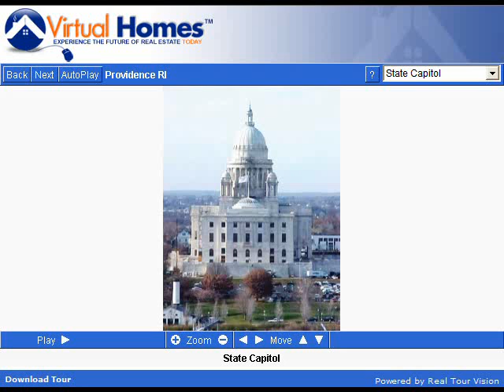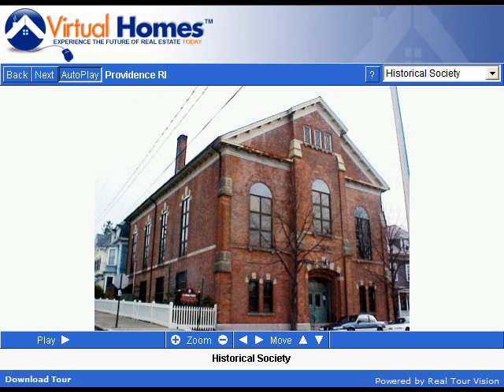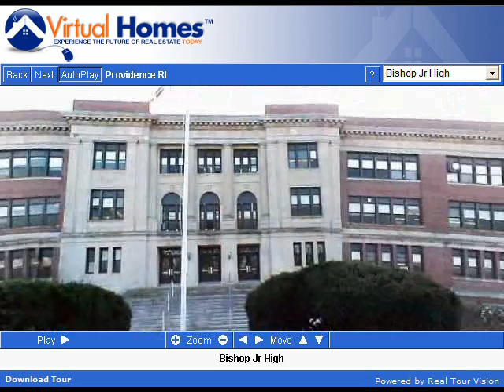Providence Rhode Island (RI) Real Estate Tour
Tour Providence, RI neighborhoods, condominium developments, subdivisions, schools, landmarks, recreational areas, and town offices.

Providence, Rhode Island is the second fastest-growing city in the Northeast, and the second largest city in New England. Now a bustling center for industry, the arts, and higher education, Providence boasts an illustrious history spanning more than three centuries.

In 1636, a religious exile from the Plymouth colony named Roger Williams arrived at Narragansett Bay. Williams quickly established relations with the local Narragansett Indians and secured a title in short order; the tracts of land he was accorded over the next several years made up the original Providence colony. Opportunities for agriculture and early industry were limited due to the area's rocky terrain, and Providence suffered an additional setback when the downtown was destroyed during King Philip's War.

The colony's tradition of independent-mindedness made Providence a hotbet of revolutionary fervor, however, and the notorious Gaspee affair of 1772, during which Providence merchants and sailors burnt the customs sloop Gaspee, was arguably the act that kickstarted the American Revolution.

Over the course of the 19th century, Providence emerged as an industrial hub of the northeast, its bustling economy centered on the manufacture of machinery, silverware, jewelry and textiles. Though the decline of the textile industry set into motion a recession beginning in the 1920's, Providence entered a period of economic and cultural renewal in the 1970s.

The city government opened several new parks and recreational areas, and the construction of the Providence Place Mall in 1999 provided opportunities for newfound growth and economic prosperity. A generation of renewal and reconstruction has placed Providence at the forefront of American cities. Providence has joined the select list of "magnet cities" that draw investment, talent and culture from distant points. Today, the city skyline is undergoing constant change and property values are on the rise.For other town tours